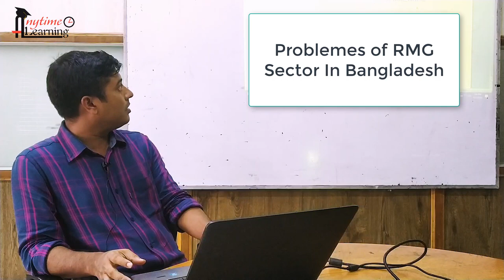Problem & Prospect of RMG sector in Bangladesh || Anytime Learning || Special Class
Problem & Prospect of RMG sector in Bangladesh

By our Honorable teacher : A.T.M Zakaria Lenin Sir.
IN ISTT